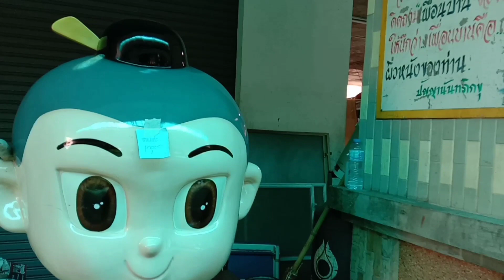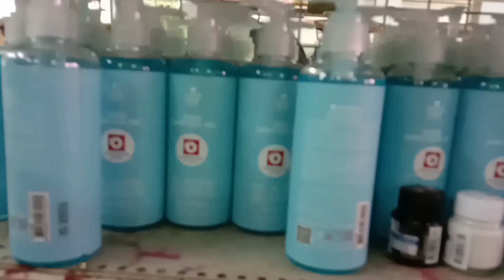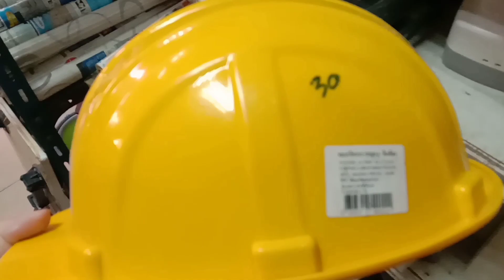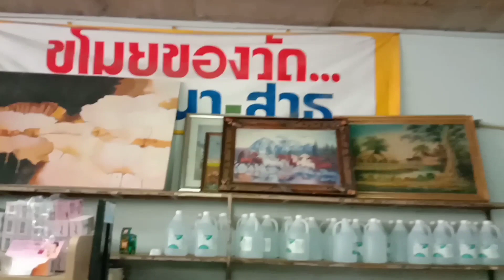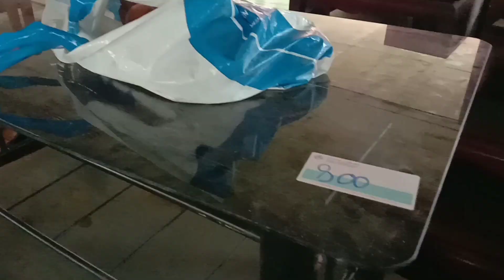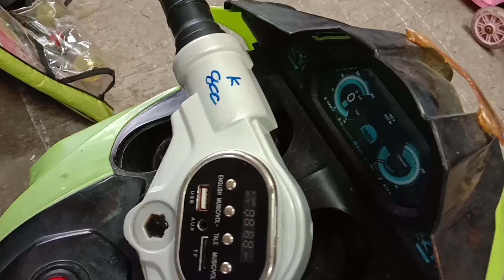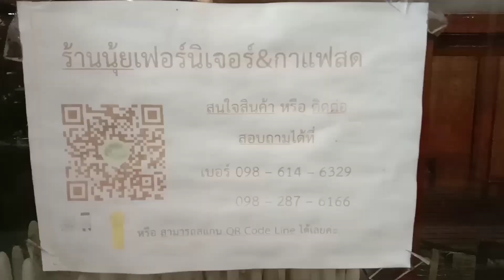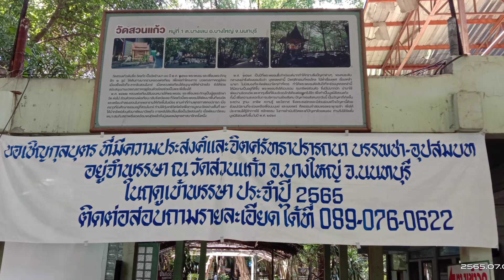เที่ยววัดสวนแก้ว นนทบุรี บริจาคของเหลือใช้ มูลนิธิวัดสวนแก้ว ดูสินค้าราคาถูก ประตูมหาสมบัติ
วัดสวนแก้ว นนทบุรี ตลาดนัดสินค้าราคาสวนกระแสเศรษฐกิจยุคนี้